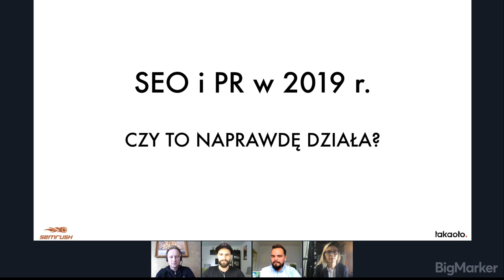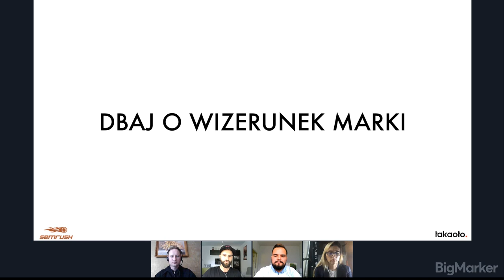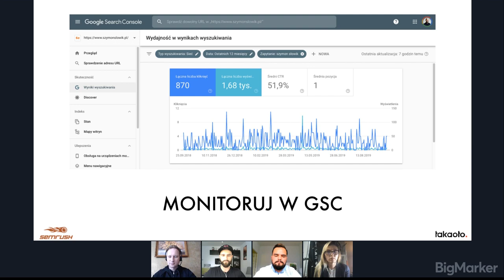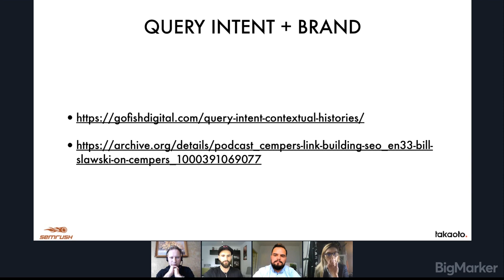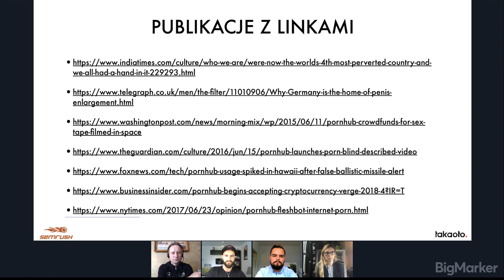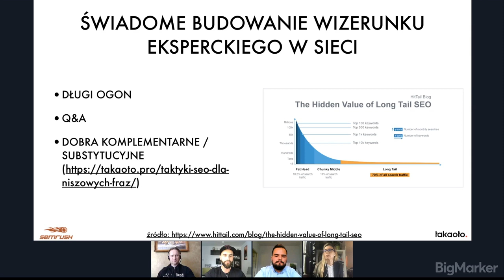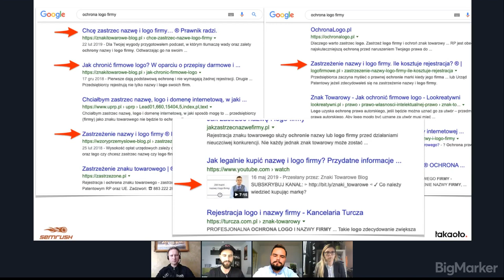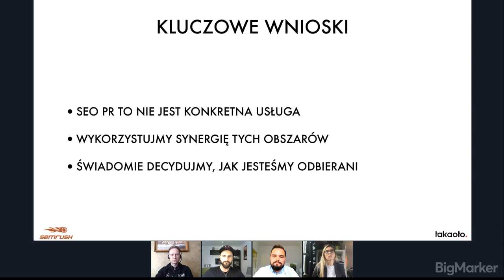SEO i PR w 2019 - czy to naprawdę działa? (Polish)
Po serii sześciu edycji SEO Surgery Polska czas na nowe webinary tym razem każdy z nich będzie poświęcony innej dosyc innej tematyce choć wciąż powiązanej z SEO jak najbardziej.

W czwartek 26 października o godzinie 16:00 gościem głównym będzie Szymonem Słowik z agencji TAKAOTO.

Oto jego słowa:

Webinar będzie poświęcony zagadnieniom na przecięciu SEO i PR. Opowiem o tym, jak relacje z mediami i otoczeniem oraz świadomie kształtowany wizerunek marki może pomagać w pozycjonowaniu strony. Pomówimy o roli marki także z bardziej technicznej perspektywy - w kontekście algorytmu Google, czy tworzenia snippetów. Przyjrzymy się SEO PR także z drugiej strony - czyli, jak pozycjonowanie i optymalizacja serwisu internetowego może pomóc w kształtowaniu wizerunku marki, budowaniu zasięgu i zainteresowania mediów.

Specjalni goście na panelu dyskusyjnym: Katarzyna Dworzyńska z Pr Calling i Kamil Kolbusz z TAKAOTO.